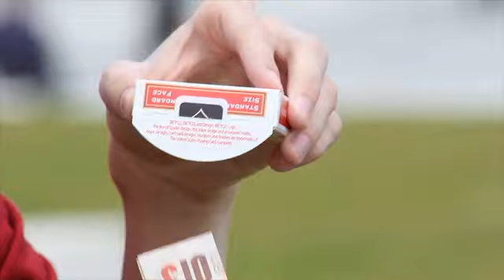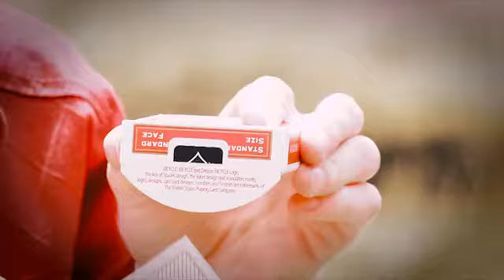Slicer by Rizki Nanda and Magic Tao at VanishingRabbit.com